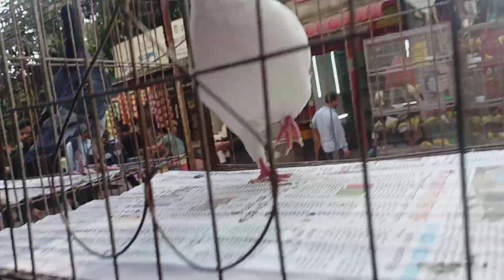এতো কম দামে কবুতর আর কখোনো দেখি নি মিরপুর-১ পাঁখির হাটে কিছু দারুণ দারুণ কবুতর বিক্রি হবে এক দম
এতো কম দামে কবুতর আর কখোনো দেখি নি মিরপুর-১ পাঁখির হাটে কিছু দারুণ দারুণ কবুতর বিক্রি হবে  এক দম মক দামেয়

বিদ্রঃ এখানে টিয়া ময়না সহ দেশি বিদেশি পাখি পাওয়া যায়। ধন্যবাদ।৷৷৷
আপনার দোকান অথবা খামারের ভিডিও করে অনলাইনের মাধ্যমে ব্যবসা করতে চাইলে আমাদের সাথে যোগাযোগ করুন আমার নাম্বার 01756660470 imo